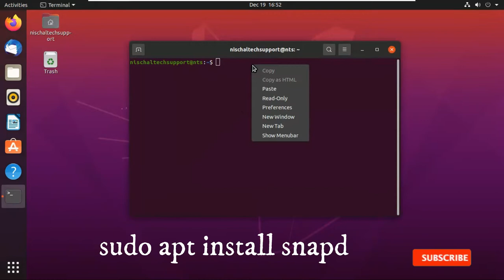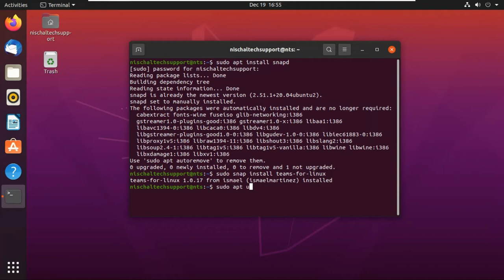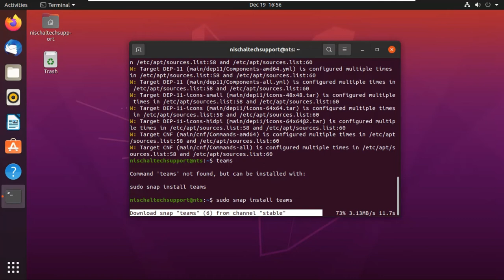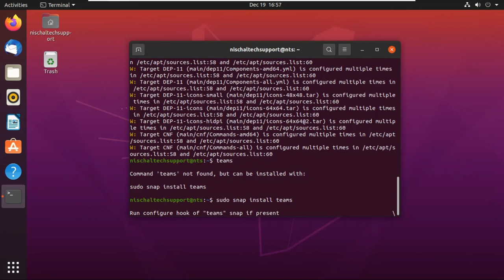How to Install Microsoft Teams In Ubuntu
Open in Terminal Then Run the following commands in Your System ( by typing in the terminal mode)

sudo snap install teams-for-linux